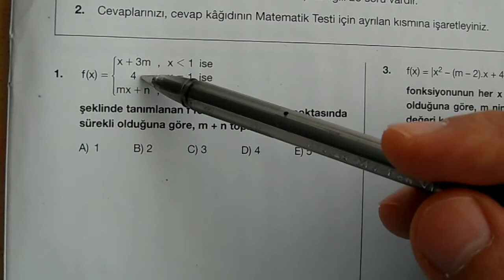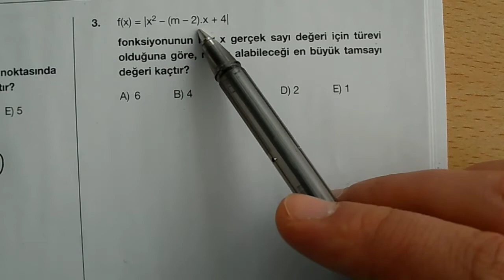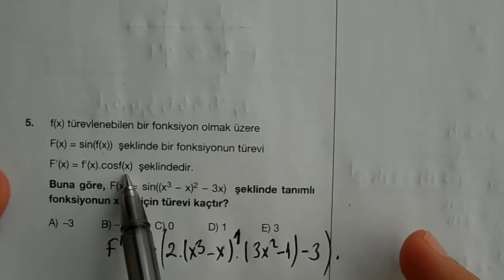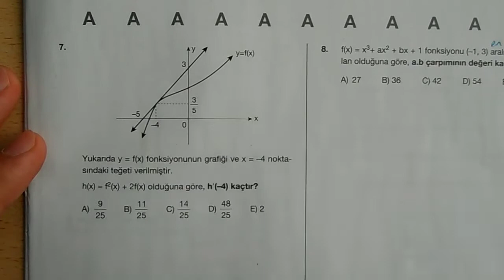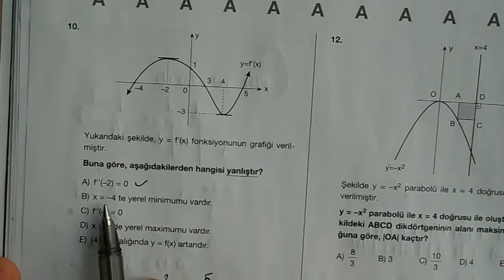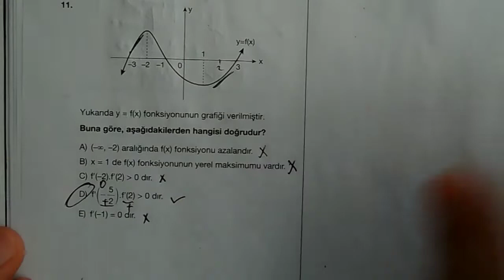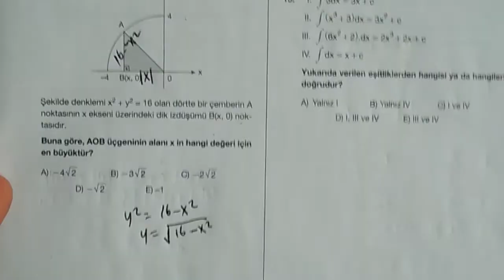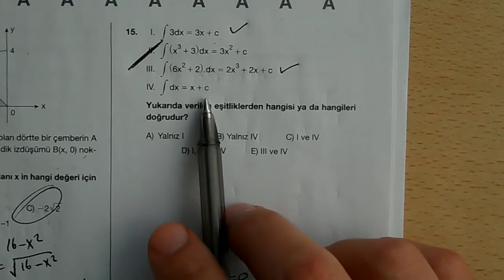Fdd Deneme 08(PDF çözümlü)